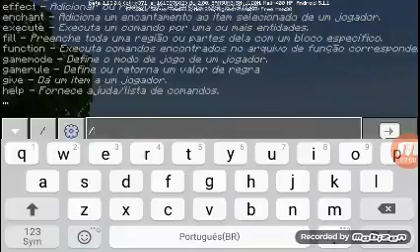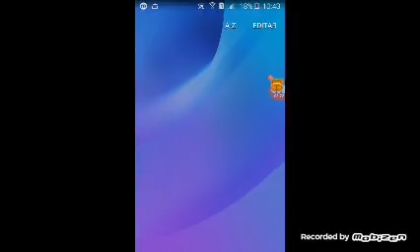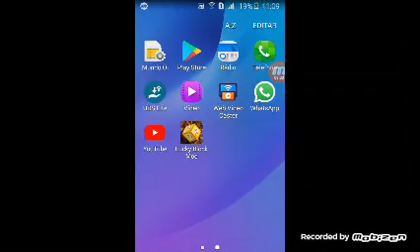lukn Bok vs virticeto